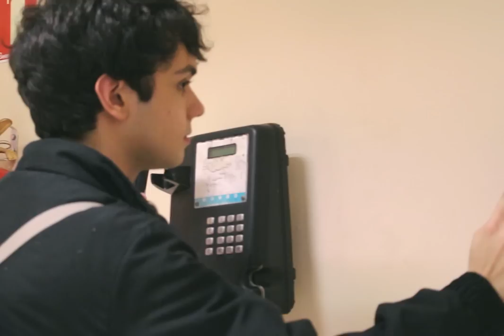Matheus Who - Deeply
FOLLOW MATHEUS WHO

song written and produced by matheus who. made with lots of love, hope you guys like it :)

LYRICS

I fell asleep inside your car
But I guess this time it's not my fault
My friends tell me that I'm insane
Suburban kid with expensive taste

Da-da-da
Da-da-da-da-da-da Da-da
Da-da-da
Da-da-da-da-da-da Da-da

I should go outside
But I can't stop thinking about that fight
'cause the both of us won't say the truth
And we don't even know what we're fighting for

Tell me:
How can we be best friends?
Tell me:
How can we be best friends when I'm deeply in love with you?

When I'm deeply in love with you
When I'm deeply in love with you, with you

Da-da-da
Da-da-da-da-da-da Da-da
Da-da-da
Da-da-da-da-da-da Da-da

MUSIC VIDEO

Directed by Matheus Who
DP/Fashion Stylist: Giovanna Phidias
Prod. Company: Primata Records
Filmed in Rio de Janeiro, Brazil